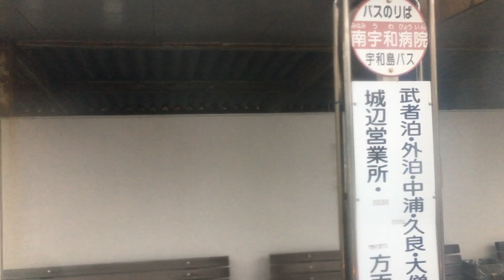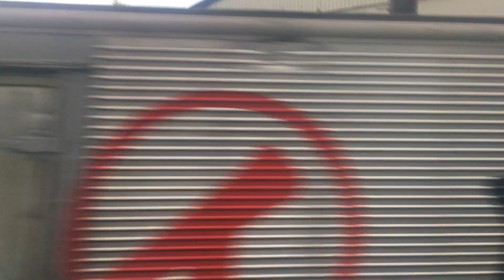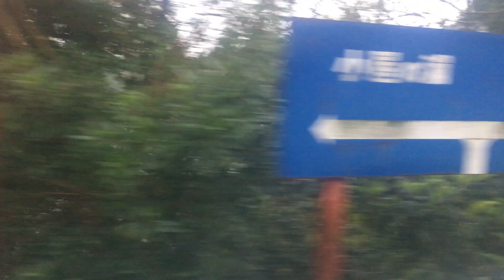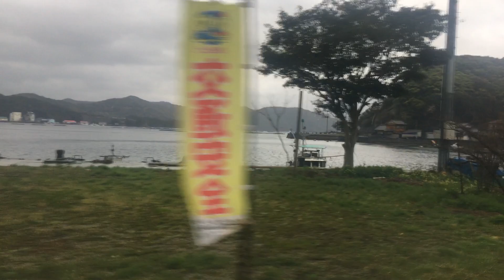宇和島自動車バス 前面展望 車窓 城辺営業所→久良・コモズラ/ 久良線 城辺1540発(コモズラ行)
1.日本高速縦断ツアー
2.全都道府県くまなく巡回ツアー
後半は海沿いを走ります。当初乗る予定がない路線でしたが悪天候の中でも手軽に往復できてルートも良さそうなので往復することにしたものです。